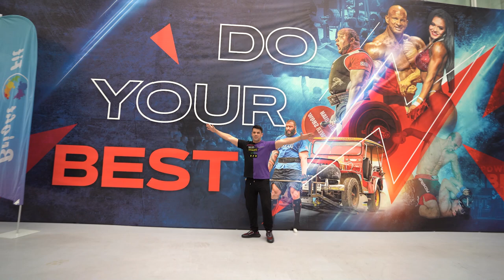Интервью с тренером Чемпионок | Siberian Power Show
Интервью с тренером Чемпионок Антоном Муштановым

Видео от Андрея Березина

Дальше смотрите сами...